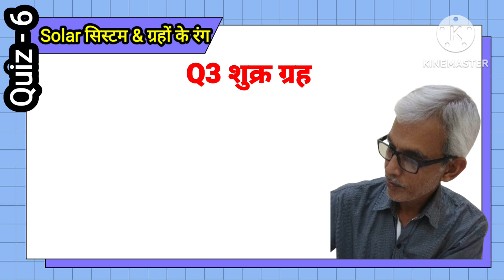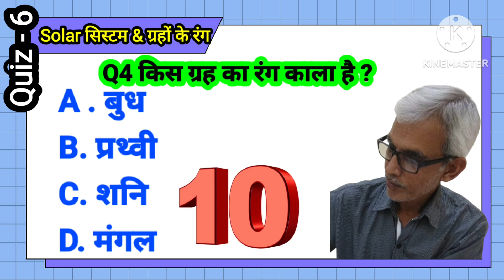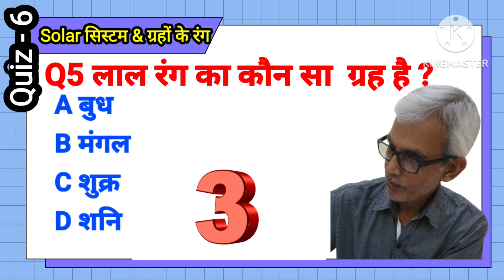ग्रहों के रंग, colours of planets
quiz
ग्रहों के रंग
colours of planets
colors
solar system
general knowledge
Color of planets in solar system
solar system project
planet for babies
शुक्र का रंग
शनि ग्रह का रंग
प्रथ्वी का रंग